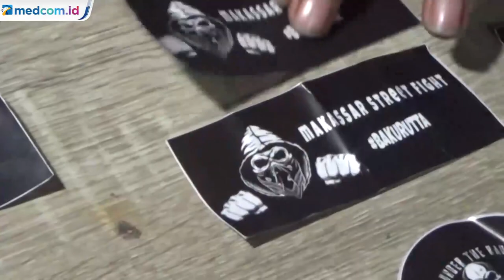Polisi Tangkap Selebgram Terlibat Tarung Bebas Jalanan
Tim Gabungan Polda Sulawesi Selatan dan Polrestabes Kota Makassar, dini hari tadi membubarkan aksi tarung bebas jalanan di Kota Makassar, Sulawesi Selatan. Sejumlah pemuda diamankan dan dibawa ke posko Resmob.

8 pemuda dan dua diantaranya adalah pelaku tarung bebas jalanan diamankan tim gabungan kepolisian. Ke 8 pemuda ini diduga akan melakukan aksi tarung bebas jalanan di Jalan Kyai H Agus Salim.

Salah satu diantara mereka yakni selebgram, Muhammad Isra. Ia diduga mengajak teman pengguna medsosnya untuk menonton tarung bebas jalanan. Namun saat menjalani interogasi ia mengaku hanya sebagai penonton dan memperoleh tiket dengan cara membeli lewat cod.

Polisi juga mengamankan sejumlah barang bukti yaitu tiket serta beberapa telepon seluler dan sepeda motor.

Untuk penyelidikan lebih lanjut rencananya kasus ini akan diserahkan ke Polrestabes Kota Makassar, Sulawesi Selatan.